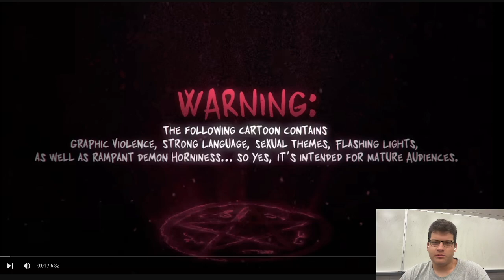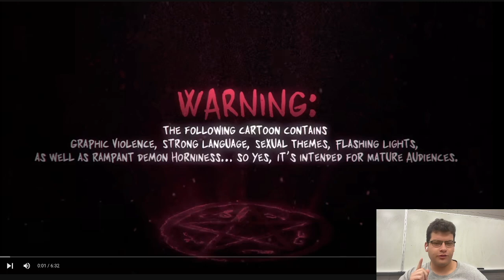Helluva Shorts 4 |"MISSION: CHUPACABRAS"| Helluva Boss Reaction!!!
I reacted to the 4th Helluva Boss short, keep a close eye on the goats guys because we can't trust them.

Let me know what you guys want to see me react to next!!